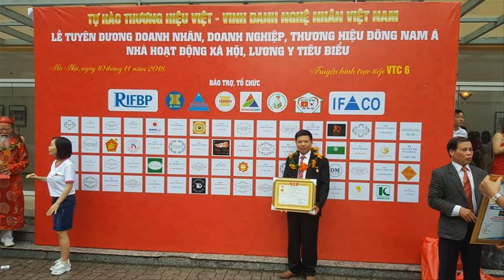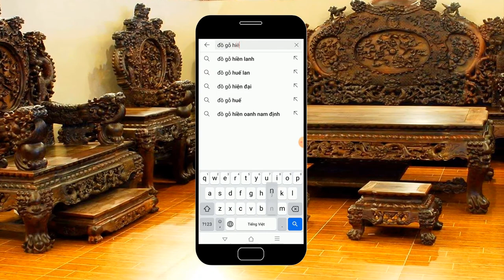🔴Chi Tiết Ngai Thờ gỗ Mít Ta + Khám Thờ + Hoành Phi Câu Đối/ Đồ Gỗ Hiền Lanh. 0986883349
- 🔴ngai thờ có kích thước 47 x 38 x 81 + khám thờ gỗ mít ta có kích thước 69 x 47 x 97 + hoành phi có kích thước 1m97 và 2m37
- 🔴Đồ Thờ Cúng Tâm Linh nên làm vào cung số đẹp, số đỏ theo thước phong thủy lỗ ban  như Tài Lộc, Tài Vượng, Thêm Đinh, Thiên Khổ, Thiên Đức
- Đồ Gỗ Hiền Lanh đang sản xuất rất nhiều Đồ Thờ Cúng Tâm Linh bằng gỗ đáp ứng khách hàng treenn Toàn Quốc

ngai thờ loại đại
ngai thờ loại trung
khám thờ gô gụ, khám thờ gỗ mít ta